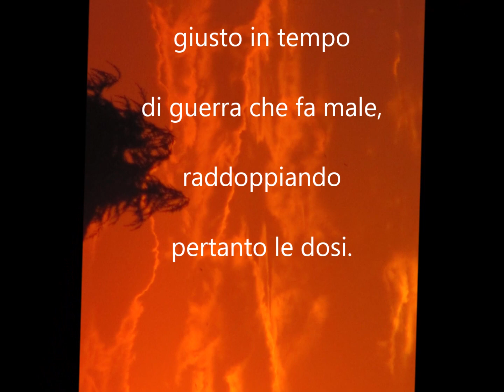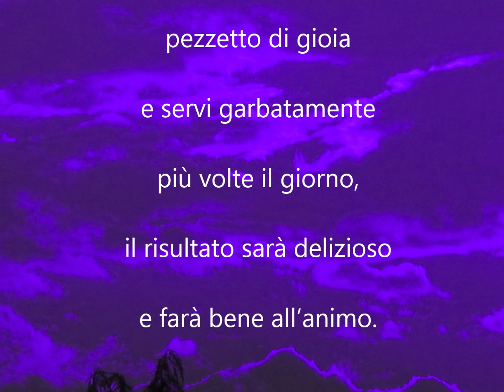Buona PRIMA DOMENICA DI MARZO buona salute ai tempi di guerra vogliamo la pace🌈🌼🏳‍🌈🌈💖🌺🏳‍🌈🌈💕🏳‍🌈🌈💖🌺"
BUONGIORNO 🌈🌼🏳‍🌈🌈💖🌺🏳‍🌈🌈💕🏳‍🌈🌈💖🌺🌈🌼
BUONA PRIMA DOMENICA DI MARZO AI TEMPI DU GUERRA
Un’altra domenica singolare, per tale motivo ci vuole ancora
la ricetta della forza, giusto in tempo di guerra che fa male,
raddoppiando pertanto le dosi.
Ingredienti:
300 gr. di serenità
400 gr. di buonumore
300 gr. di dolcezza
400 gr. di premure
Amalgama il tutto con tanto affetto, fino a raggiungere un
prodotto variegato e bene impastato, sbriciola qualche
pezzetto di gioia e servi garbatamente più volte il giorno,
il risultato sarà delizioso e farà bene all’animo.
BUONA DOMENICA BUONA SALUTE BUON AMORE
BUONA VITA BUONA PACE...VOGLIAMO LA PACE
VI PREGO NON HA SENSO TUTTO QUESTO!🌈🌼🌈💖🌺